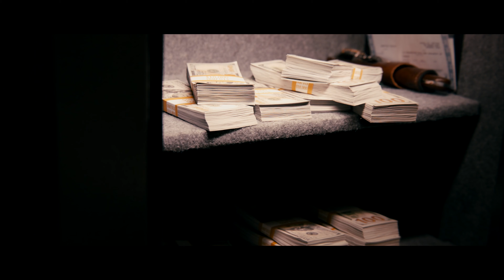Drugstore Cowboy - Big House (Official Video)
Drugstore Cowboy - Big House

Written and Produced by: Drugstore Cowboy
Mixed by: Chris Godbey

CREDITS
Directed by Jake Ryan Hull
Gaffer: Ryan Serr
A Cinderblock Production
Management by Dillon Anderson at The Frequency Group

Special Thanks to: Rico Andradi, Ashlin Bean, Kelsey Maddoux, Lio Saenz, GG Exotics, friends and family who helped us make this video happen!